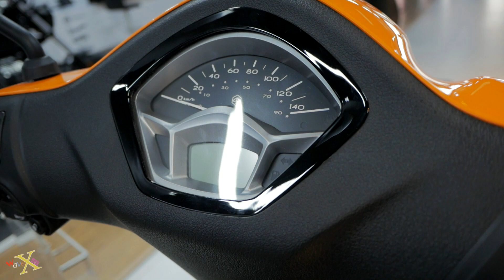Piaggio Liberty S 125 ABS - Cam Đen / Orange Taormina - Walkaround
-- Thiết kế Ý nhìn mới lạ hơn : Liberty S 125 Walkaround cho chị em --

- Name | Tên xe : Liberty S 125
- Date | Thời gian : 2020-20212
- Original | Xuất xứ : Piaggio Việt Nam
- Engine Type | Loại động cơ : 124.5 cc, i-get , FI, 4 thì ,xi lanh đơn, làm mát bằng gió
- Bore And Stroke | Đường kính và Hành Trình :
- Tranmission | Loại truyền động : Auto, V-Matic
- Max POWER | Công suất cực đại : 10.19 HP / 7.600 rpm
- Compression ratio | Tỉ số nén :
- System Starter | Hệ thống khởi động : Electric, Kick Start | Điện, cần đạp
- Dimensions | Kích thước (DxR) : 1.958 x 695 mm
- High from Ground | Độ cao gầm:
- Wheelbase | Khoảng cách trục bánh : 1.359 mm
- Seat High | Chiều cao yên : 780 mm
- Dry Weight | Trọng lượng khô :
- Fuel Tank | Dung tích bình xăng : 6 litter
- Oil Capacity | Dung tich nhớt :
- Headlight system | Đèn chiếu sáng : Halogen
- Smartkey : No | không
- ABS ( Chống bó cứng phanh ) : Yes ( 1 channel ) | Có ( 1 kênh trước )
- Front Suspension | Hệ thống giảm shock trước : Telescopic Fork | Ống lồng, giảm chấn thủy lực
- Rear Suspension | Hệ thống giảm shock sau : Swing Arm with Single Suspension Adjustable | Lò xo trụ đơn có thể điều chỉnh
- Front Brake | Thắng trước : 240mm Hydraulic disc brakes ( ABS ) | Đĩa đơn 240mm + ABS
- Rear Brake | Thắng sau  : Drum | Đùm
- Front Tire | Kích thước Lốp trước :
- Rear Tire | Kích thước Lốp sau :
- Colour | Màu Sắc :
- Prices | Giá : 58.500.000 chưa giấy tại HCM
- Cửa hàng | Store Location : Motoplex Sài Gòn : 223 Cộng Hòa, Phường 13, Q.Tân Bình - 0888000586 và các đại lý Piagio toàn quốc